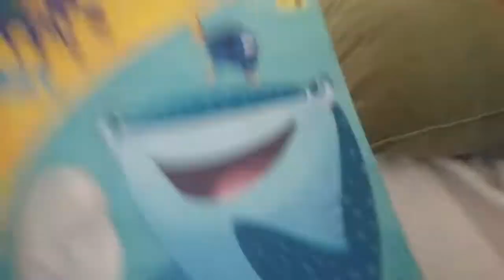Coloring book cars 3 finding dory